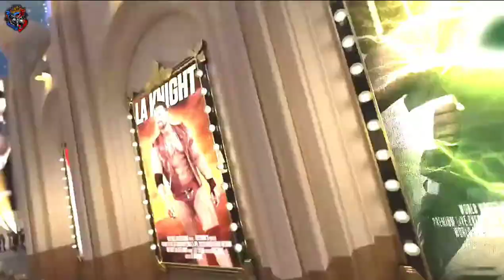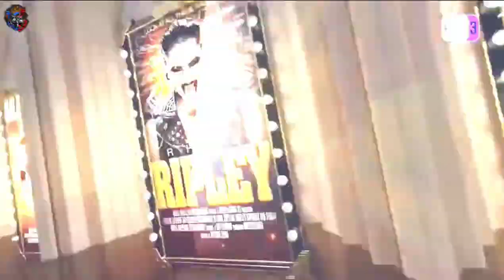WWE WrestleMania 39 Official Match Card V4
No Copyright
Thanks For WWE Older Dog Match Card